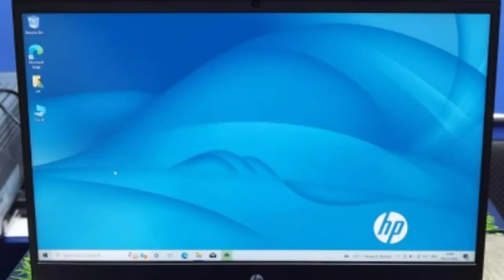దేవుని మహాకృపతో మన పరిచర్యకు దేవుడు అనుగ్రహించిన NEW LAPTOP.. సమస్త మహిమ ఘనత యేసయ్యకే చెల్లునుగాక.🙏🙏